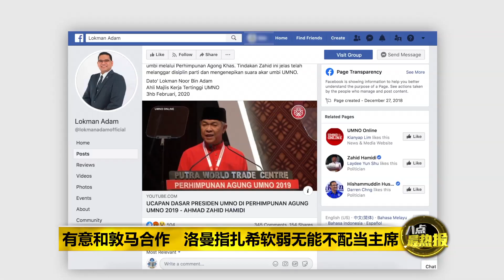八点最热报 05/02/2020 洛曼爆料扎希欲靠拢敦马 叫纳吉情何以堪？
巫统最高理事洛曼在面子书爆料，巫统主席阿末扎希为了要减轻他的控状，而选择与敦马合作。原本和纳吉称兄道弟的扎希，如今为了自保而与纳吉切割，叫纳吉情何以堪？